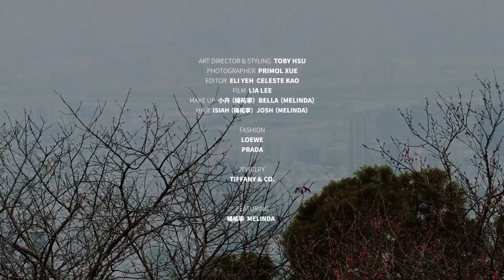2024年2月【封面人物】 楊祐寧 & Melinda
楊祐寧 和 Wang melinda  在 Youtube 《What a Life》的 Vlog，用非常平實的方式紀錄了兩人的日常互動，這對時髦又幽默的夫妻，是許多人嚮往的相處模式，但這種和諧幸福當然也經歷過一段磨合期。

監製& 造型｜ Toby Hsu
攝影｜Primol Xue
採訪｜Eli Yeh、 Celeste Kao
影音｜Lia Lee
彩妝｜小卉（楊祐寧）、Bella（Melinda）
髮型｜Isiah（楊祐寧）、Josh（Melinda）
服裝｜Loewe、Prada
配件｜Tiffany
LOEWE  Prada  Tiffany & Co.

從美麗的需求到快樂的靈魂，「Bella 儂儂」以女性為發聲主體，是台灣歷史最悠久、創刊最久的全方位女性時尚雜誌。

⎜做自己，最時尚⎜
𝐃𝐀𝐑𝐄 𝐓𝐎 𝐁𝐄 𝐘𝐎𝐔𝐑𝐒𝐄𝐋𝐅.